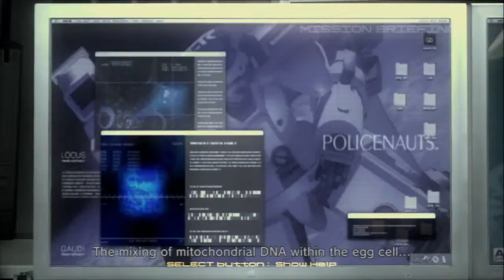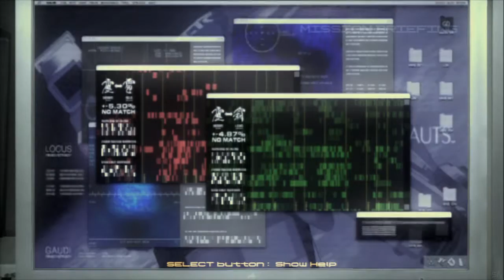Metal Gear Solid: Guns Of Patriots - Mission Briefing | Part 11 [HD]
Welcome to my Metal Gear Solid: Guns Of Patriots  Walkthrough HD.

The Plot:

In 2014, the world is in chaos, the "war economy" plunging the world into never-ending battle. This fuels the need for private military companies, the five largest of which (together rivaling the power of the entire United States Army) are owned by a single mother company, Outer Heaven, with Liquid Ocelot at the helm. Liquid Ocelot, a fusion of the consciousness of Liquid Snake and the body of Revolver Ocelot, is once again set on world domination. Solid Snake, now also referred to as Old Snake due to his advanced accelerated aging, is dispatched to assassinate Liquid Ocelot as a personal favor to Roy Campbell.
Developer: Konami
Publisher: Konami
Genre: Stealth Action
Writer: Hideo Kojima
Composers: Harry Gregson-Williams | Nobuko Toda
Platform: PlayStation 3
Release date: PlayStation 3 INT June 12, 2008 | EU December 14, 2012 (25th